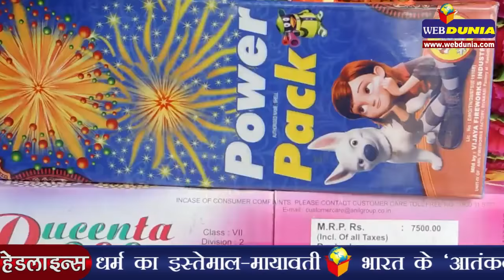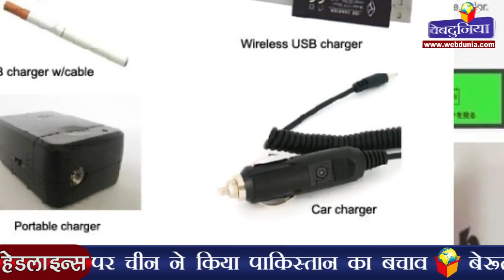भारत में चीनी उत्पादों के खिलाफ जारी है देशव्यापी मुहिम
पाकिस्तान अधिकृत कश्मीर में आतंकवादी शिविरों पर भारतीय सेना के लक्षित हमले के बाद पाकिस्तान को मिले चीनी समर्थन से लोगों में काफी गुस्सा है। चीनी उत्पादों के खिलाफ सोशल मीडिया से शुरू हुई ‍मुहिम अब सड़कों पर आ गई है। लोग सड़कों पर उतरकर चीनी सामान के बहिष्कार की अपील कर रहे हैं। देश में चीन विरोधी माहौल के चलते चीन से आयात होने वाले सामानों में 20 से 30 फीसदी तक की कमी आ गई है।